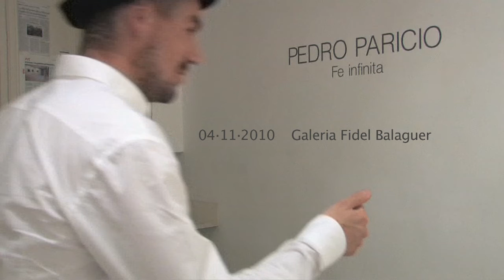Pedro Paricio at the Fidel Balaguer Gallery (English subtitles)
The Canarian painter Peter Paricio exhibited his work in the Fidel Balaguer Gallery until December 11, 2010.